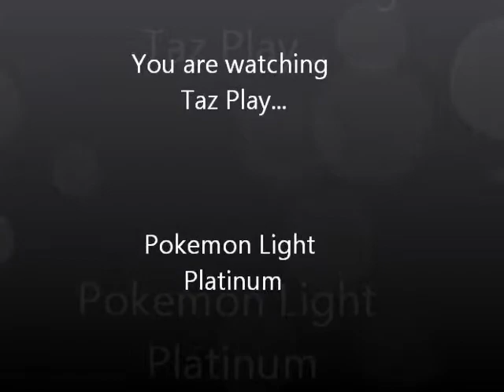Taz Plays: Pokemon Light Platinum pt 12 (Trololol eevee)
Today we do a bit of catching up with our pokemon! grinding for levels takes up a lot of time...